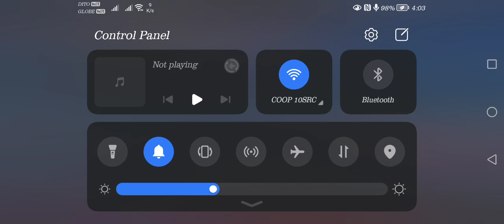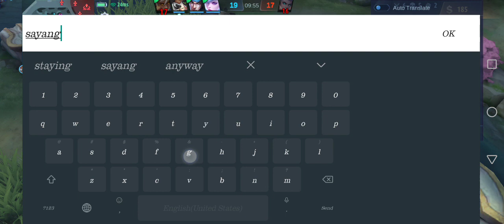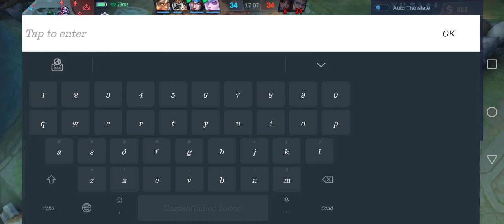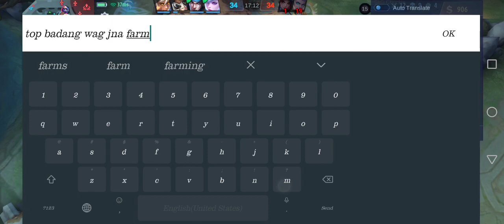LAPTRIP LAKAS MANGTRIP NG KAMPI KO😂😂😂OPEN MIC-GANITO GAWIN NYO PARA SA LAHAT NG HARLEY USERS-MLBB